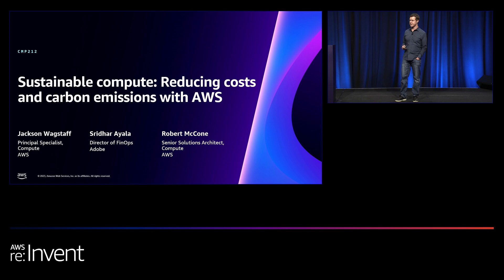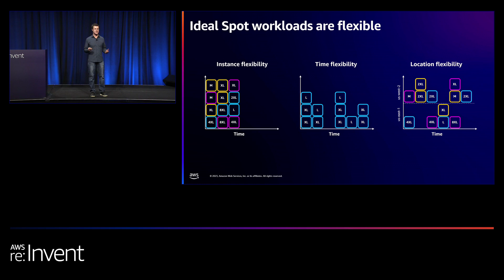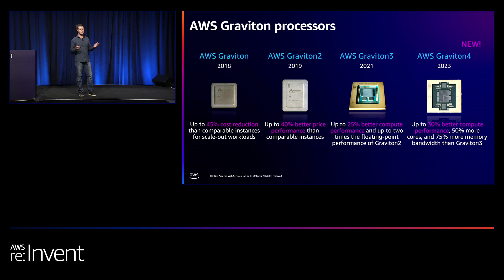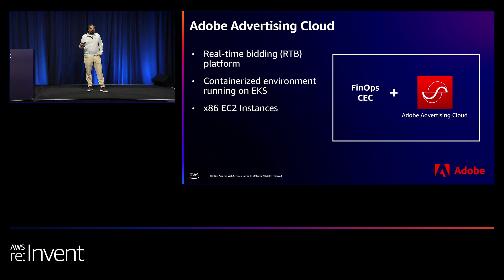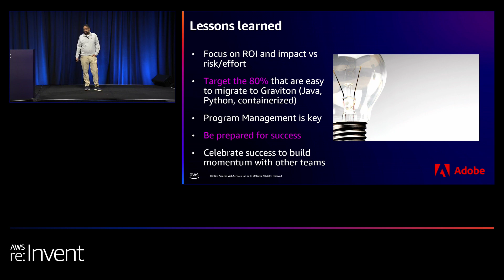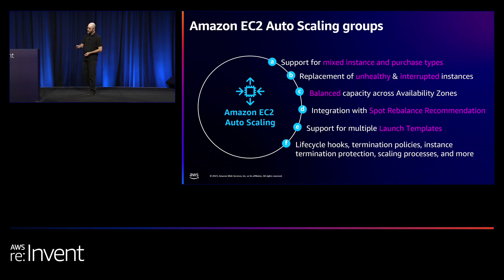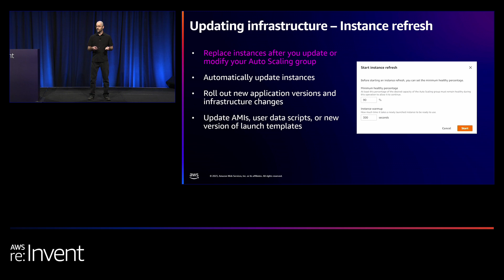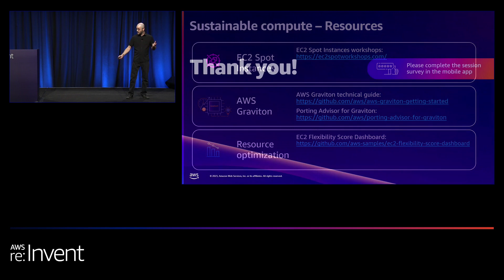AWS re:Invent 2023 - Sustainable compute: Reducing costs and carbon emissions with AWS (CMP212)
Uncover the dual benefits of cost savings and sustainability with AWS compute. This session spotlights AWS compute services including AWS Graviton processors, Amazon EC2 Spot Instances, Amazon EC2 Auto Scaling, AWS Compute Optimizer, and Amazon EC2 Flex Instances, all geared toward optimizing resource use. Learn more about building sustainable and cost-efficient cloud operations that align with your business goals.